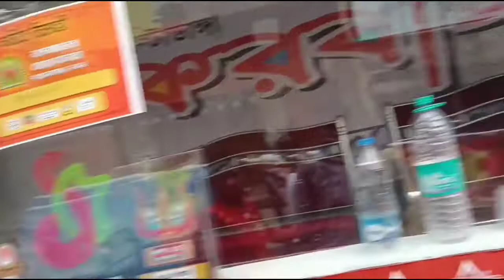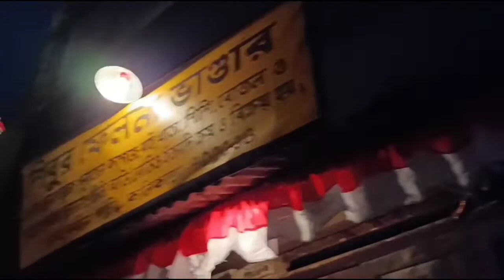দুর্গাপূজো মানেই কলকাতা😁|এইভাবে ফুটিয়ে তোলাও সম্ভব? অনেক প্যান্ডেল ঘুরলাম😍 || PART 2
দুর্গাপূজো মানেই কলকাতা😁|এইভাবে ফুটিয়ে তোলাও সম্ভব? অনেক প্যান্ডেল ঘুরলাম😍